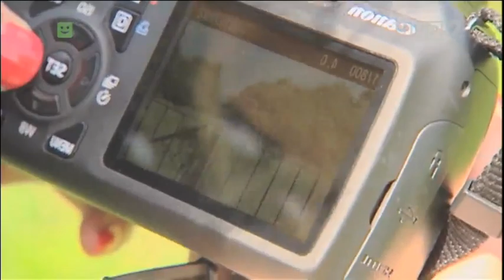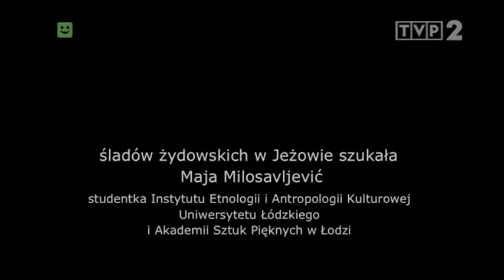Historia żydów z Jeżowa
Reportaż emitowany przez TVP 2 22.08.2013r o godzinie 11:45.
Nagranie bez początkowych minut.
Jeżów jest malowniczym miasteczkiem leżącym koło Łodzi. W 1826 roku wyznaczono teren przeznaczony dla ludności żydowskiej. Był to rejon ulic Piotrkowskiej, Brzezińskiej i Stodolnej. W pierwszej połowie XIX wieku zbudowano synagogę przy ul. Piotrkowskiej i założono cmentarz. Pierwsza drewniana synagoga spłonęła podczas jednego z pożarów miasta, w jej miejscu około 1890 roku wzniesiono budynek murowany. Autorzy programu sprawdzają, czy mieszkańcy Jeżowa pamiętają jeszcze o żydowskich sąsiadach.